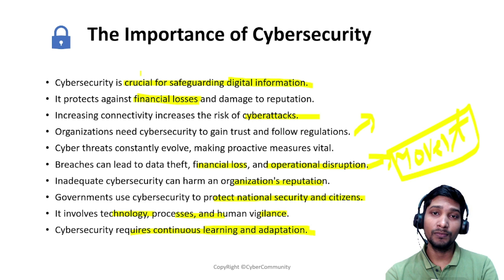Cyber Security Beginner's Course | Importance of Cyber Security | Lecture-3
All our video have been made using our own system, router, server. It does not contains any illegal activities.
CyberCommunity  is not responsible for any misuse of the provided information. Thank You!!